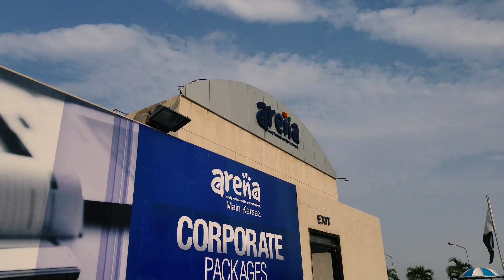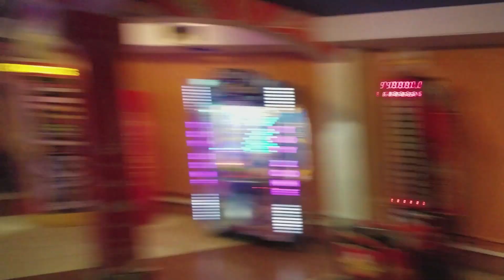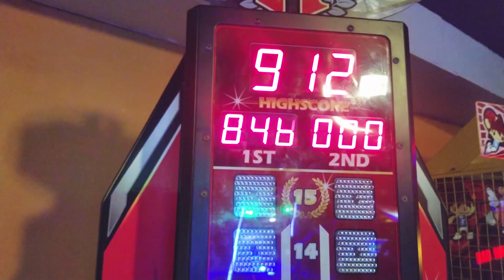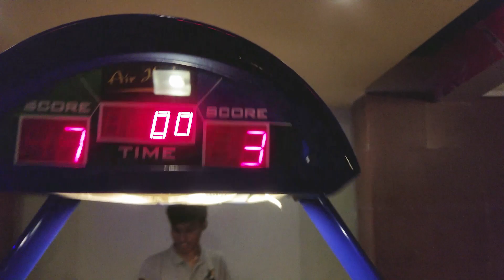Fun day at Arena Club | Vlog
On 7,September was birthday and I was not feeling well so I couldn't Vlog much and had to take rest.But the other day I went to Arena club with my two fellow you-tubers Jibran Safdar and Salman Khan and my buddy Sharushan. Together we went to do some Arcade and different types of games shown in this Vlog. Basically we wanted to do ice skating which was unfortunately  under maintenance and do rock climbing which we also couldn't because we were over weight.